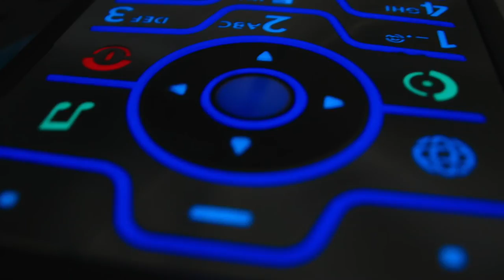Phone Ring Sound Effect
What's the best way to make easy money online?  Read my FREE guide to find out here:
MY RECOMMENDED SOUND RECORDING KIT LIST
Let me know if you have any suggestions and I’ll add them to my list!

The portable audio recorder I use for recording my own sound effects when out and about (Zoom H1n)

The audio interface I recommend (Focusrite Scarlett)

A very reasonably priced large diaphragm condenser microphone I think sounds really good for its price (Audio Technica AT2020)

The headphones I recommend (AKG K702’s).  The AKG 712 Pro’s sound even better but are a bit more expensive

The shotgun microphone I recommend (Rode NTG2).  I use these regularly when on jobs, and they hold up pretty well when compared to much more expensive alternatives.

Surprisingly decent sounding studio monitors for the price (KRK Rokit).  The Presonus Eris monitors get great reviews aswell - I haven’t tried them personally but they might be worth a look.

Finally, whilst recording the sound effect gets you most of the way there, the next stage is processing the sound.  If unsure where to start, there are websites such as plugin boutique that let you search for different audio plugins you might want to use for your project.

I hope this was somewhat helpful!  Let me know if you have any tips or tricks, and I’ll be sure to update my list.

A sound effect of a phone ringing.  Feel free to use for everything!